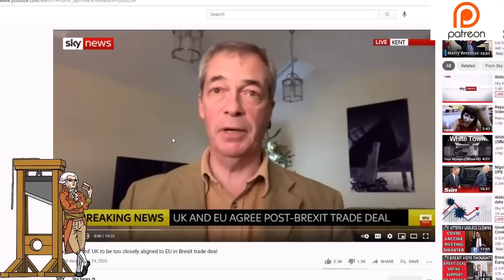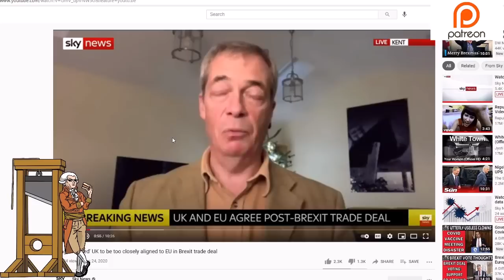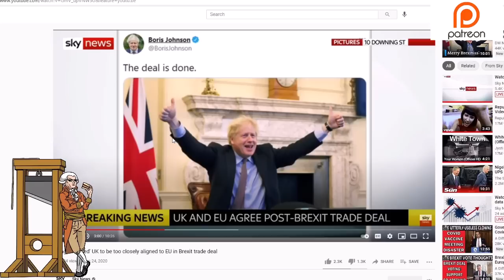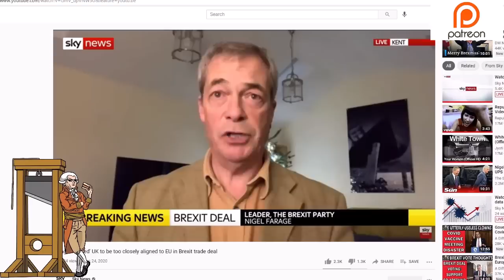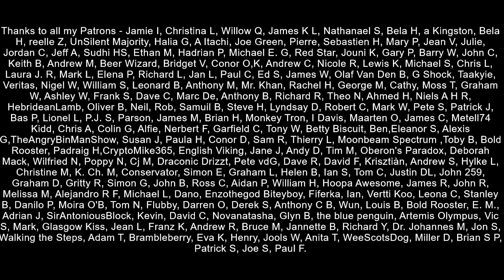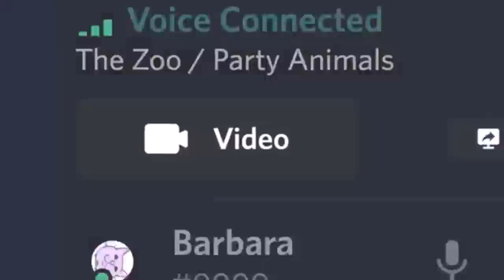How Did Nigel Farage React To Boris's Brexit Deal?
Brexit Party Leader Nigel Farage was invited onto Sky News to provide his opinion on the deal that Boris Johnson has agreed with the EU.  Nigel decided to both support it and find fault with it.  Nigel Farage risks becoming irrelevant in the future so he has to be careful how he speaks about Boris Johnson's deal.